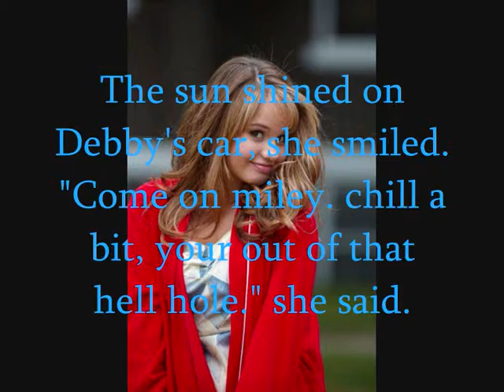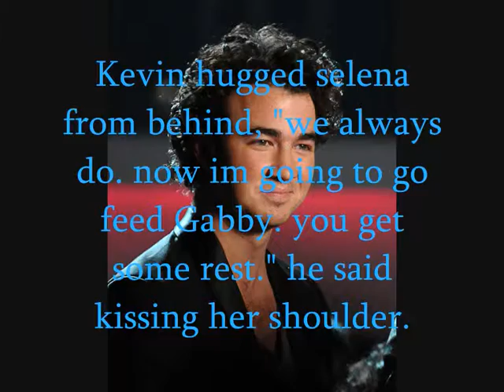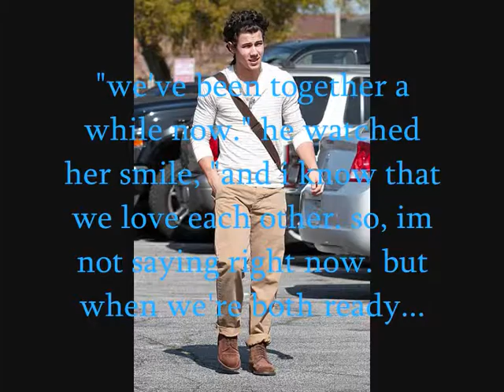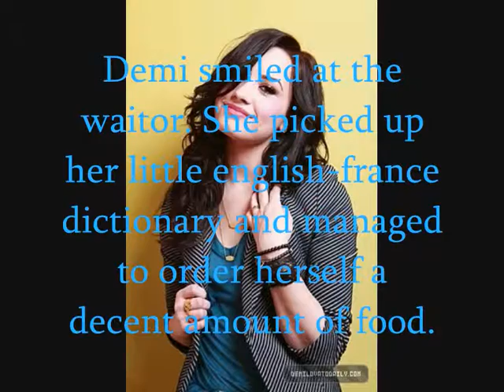Breathe; Season Two; One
its complicated.
i dont know where i want this to go so.
maybe it was a fluke.
but i wanted it out to see how i'd like it.
soooo... yeah..

Jasmine
:-0